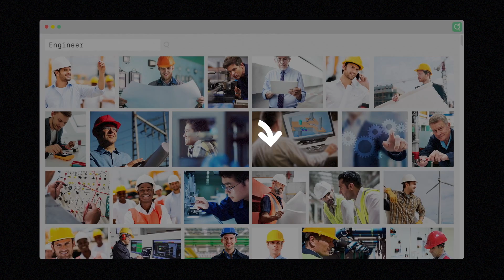Re-Search: The true image of an engineer?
Re-Search is an extension that automatically will make your image searches of different professions more gender balanced. By finding images that already exist and presenting them right alongside your regular search result.